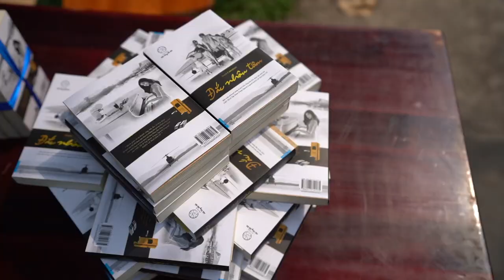Hành trình Từ Trái Tim đến với Trường Đại học Lao Động Xã Hội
Ngày 21/12 vừa qua, Hành trình Từ Trái Tim - Hành trình Lập chí Vĩ đại – Khởi nghiệp Kiến Quốc cho 30 triệu Thanh niên Việt đã đến Trường Đại học Lao động – Xã hội Cơ sở II TP. Hồ Chí Minh với sự tham gia chào đón của hàng trăm sinh viên. Buổi giao lưu với sự tham gia của Người đẹp Thùy Tiên – Người đẹp Nhân ái, Top 5 Hoa hậu Việt Nam 2018, Cathy Thảo Trần – CEO & Founder Ohana và Ca sĩ Khổng Tú Quỳnh. Các khách mời đã mang đến những câu chuyện tâm huyết nhằm khẳng định chính đam mê, có ước mơ lớn và ý chí kiên cường tạo là những yếu tố dẫn đến thành công.